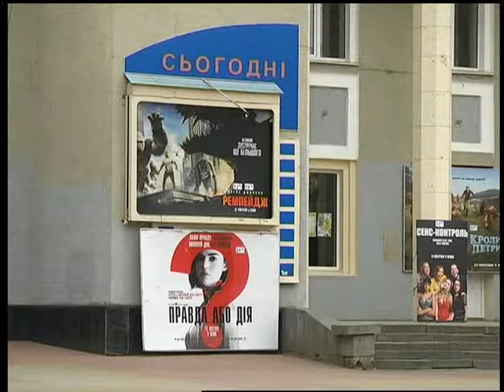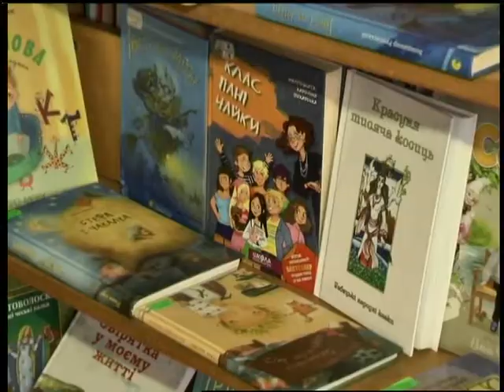17 04 18 Інформаційний випуск 07.30